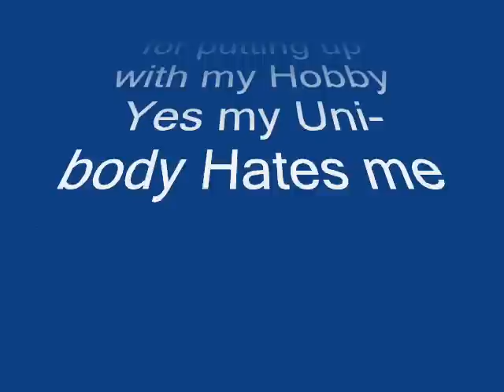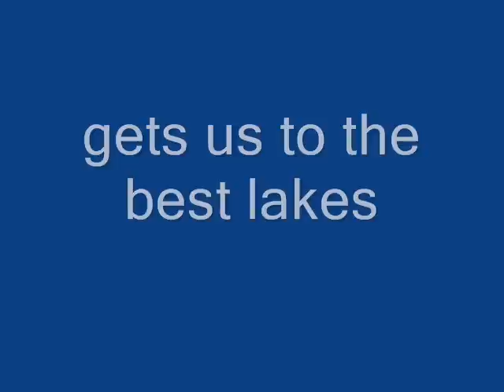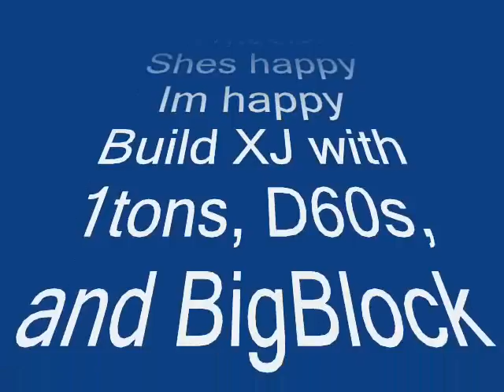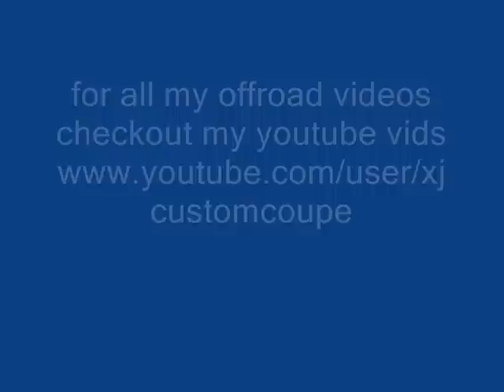Life and Times of XJcoupe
some history of XJcoupe over the last 4 years